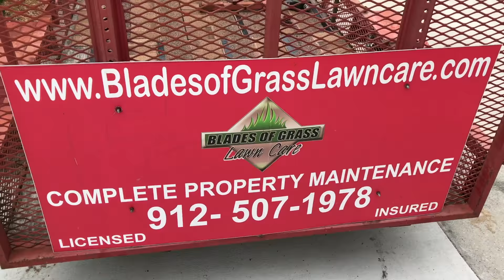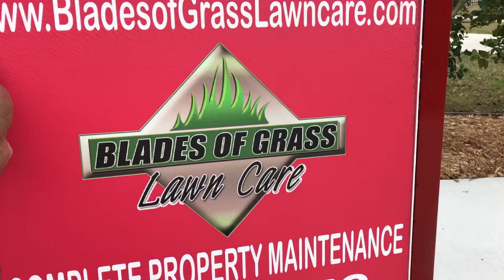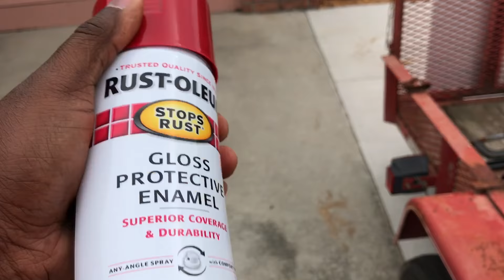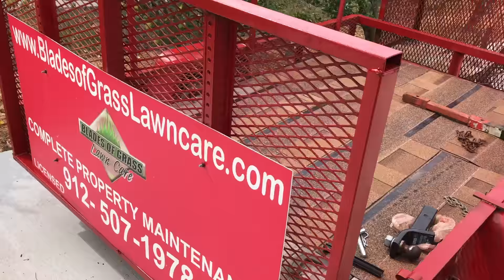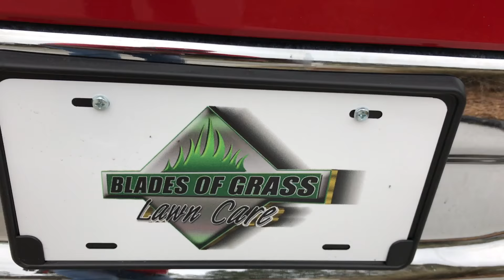Old open lawn care trailer is back for the new lawn mowing season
is excited about bringing back our old lawn care open trailer for the new lawn mowing season. I'm taking the time to repaint the lawn mowing trailer and have a new lawn crew in place for the new lawn season.

Give Savannah's best lawn care and landscaping services a call for a free quote.